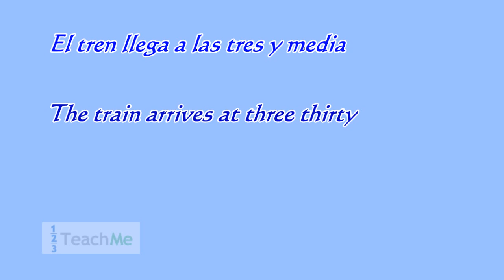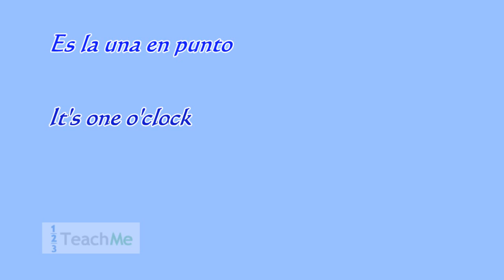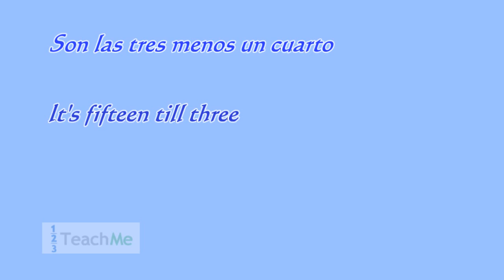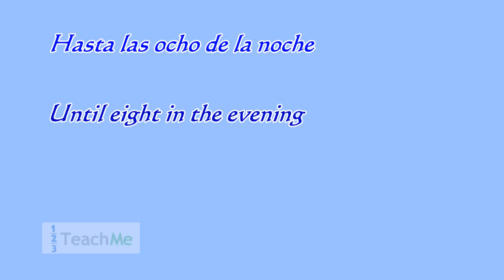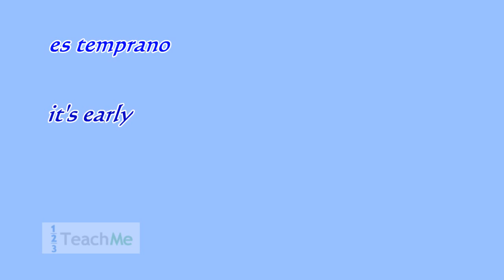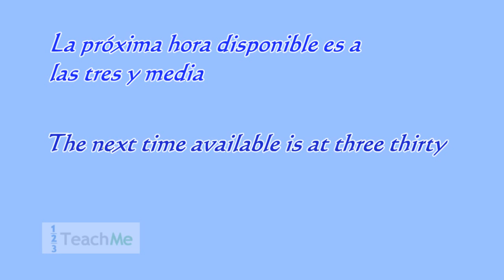Telling Time in Spanish - How to Tell Time